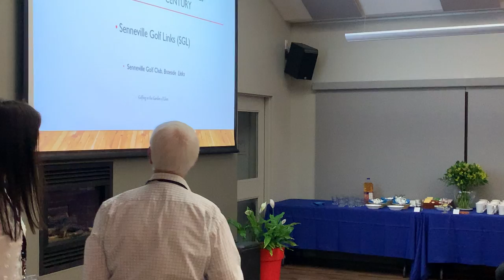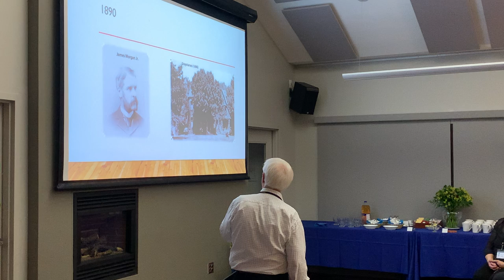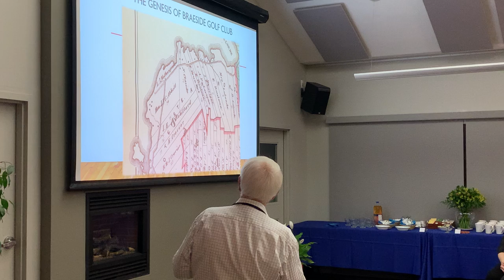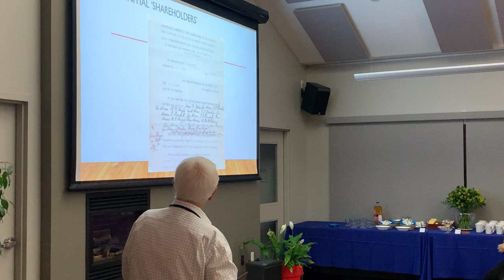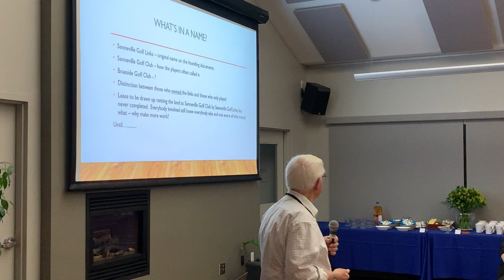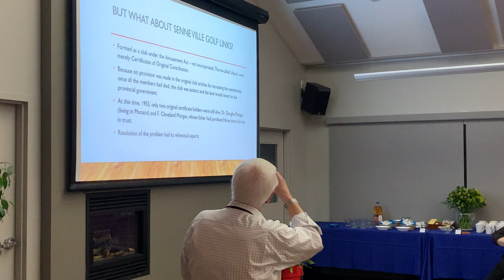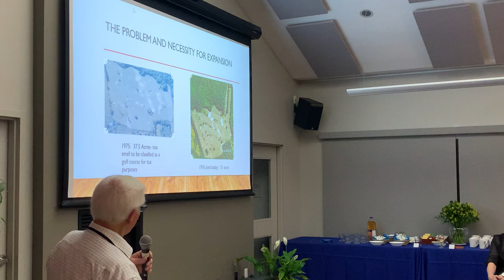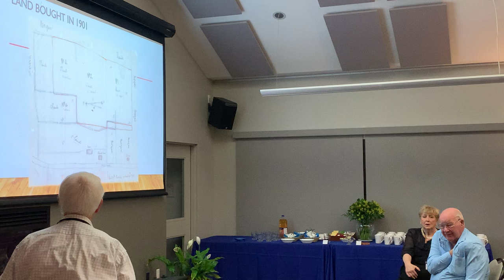January 21 Opening night for Senneville’s 125th Anniversary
Opening ceremonies with Mayor Julie Brisebois and Dr. Gordon Erskine’s presentation.